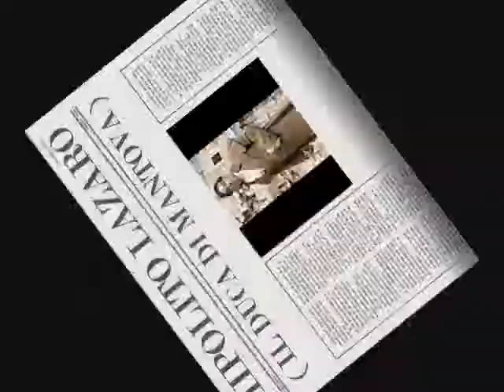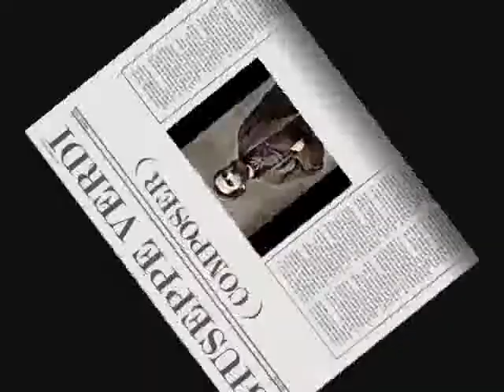Hipolito Lazaro - Questa o quella ( Rigoletto - Giuseppe Verdi )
Aria ( Ballada ) of Il duca di Mantova